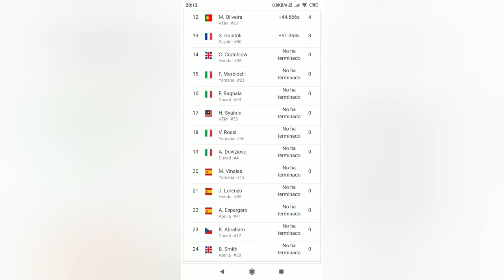Resultados del Gran Premio de Cataluña 2019 (MotoGP)